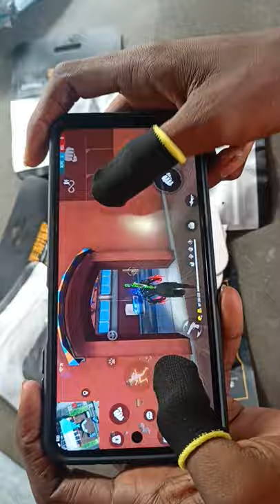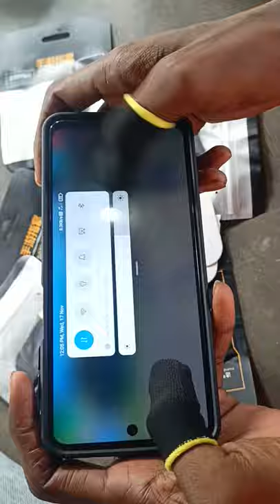NEW GAMING FINGER GLOVES PURCHASE 🧤🧤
Please subscrib

My insta i.d 👉 gaming_boy_munu